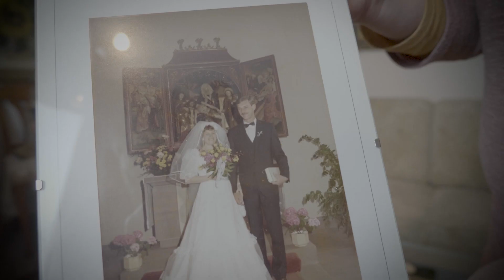Was ist Liebe? Ein Gespräch mit drei Stuttgarter Paaren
Jeder liebt anders. Deshalb liegt es auch nahe, dass es nicht nur eine Antwort auf die Frage gibt, was Liebe eigentlich ist? Für die erste Folge unserer neuen Serie, haben wir mit drei ganz unterschiedlichen Stuttgarter Paaren über ihre Beziehungen gesprochen. Sie haben uns zu sich eingeladen und uns von ihrem Glück, ihren Zweifeln, Hoffnungen und Kämpfen berichtet. Was ist Liebe für euch? Einen schönen Valentinstag wünscht die Redaktion!